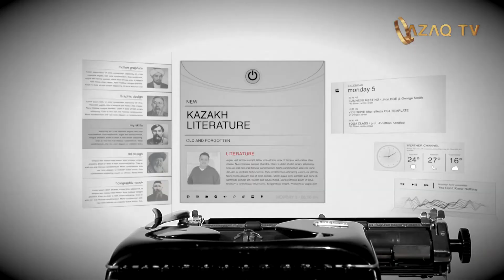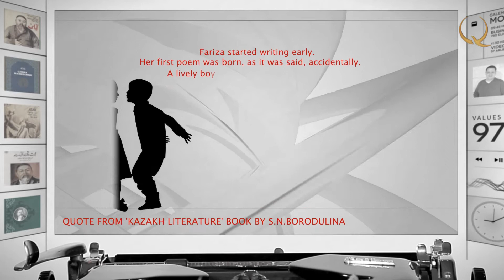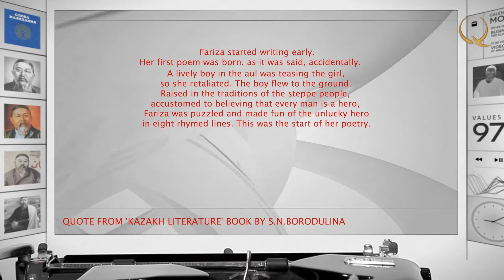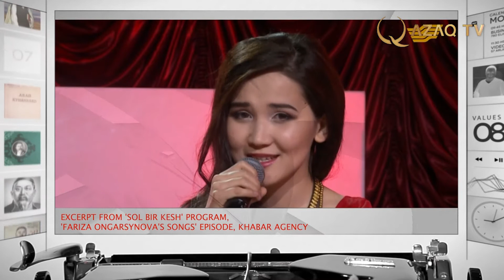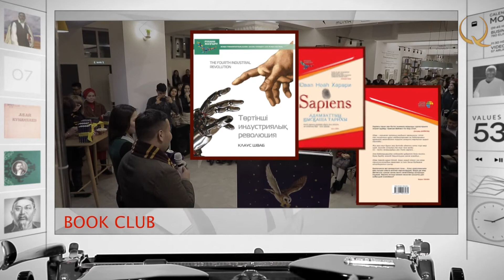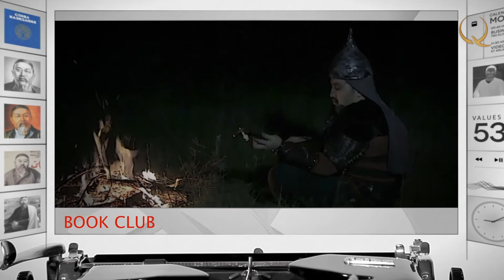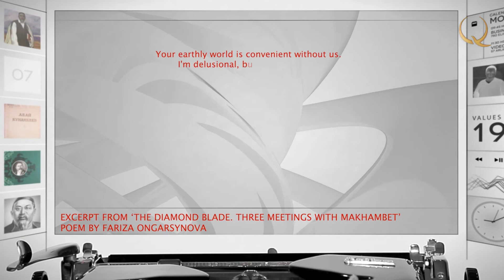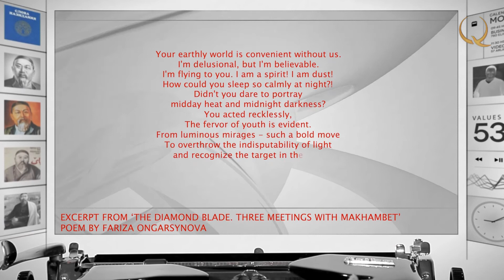What instructions did famed Makhambet Otemisuly give to poetess Fariza Ongarsynova? «Book Club»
Book club. № 9
During her lifetime, she was recognized as the queen of Kazakh poetry. Who was Fariza Ongarsynova, the most mysterious poetess of our country? Find out the answers in the new episode of the Book Club programme.